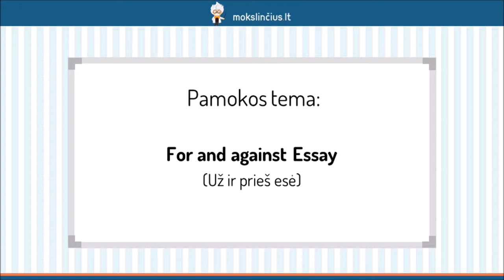Už ir prieš esę / Esė rašymas (for and against Essay)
Šios pamokos metu pasimokysime rašyti esė, kurioje išsakysime tiek argumentus, palaikančius temą, tiek jai prieštaraujančius. Pirmiausiai išsiaiškinsime už ir prieš esės struktūrą – keturias pagrindines ją sudarančias dalis. Pakartosime frazes ir jungtukus, kurie išlaiko esės veiksmus nuoseklia tvarka, taip pat frazes, kurias naudojame, kai norime pateikti papildomos informacijos, pavyzdžių, pažymėti skirtumus. Prisiminsime, kokiais žodžiais pradedame apibendrinamąją pastraipą. Perskaitysime ir aptarsime pavyzdines esė pastraipas.